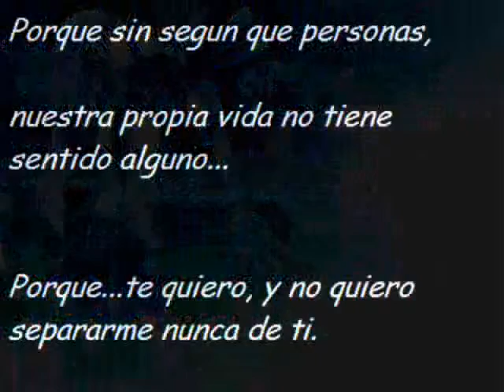Fantasy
xD otro video mas, peeeeeeero, este es mas cutre que el otro, lol xD en fin, lo he hecho espresamente para una buena amiga, asi que..quizás no os guste..ni a ella tampoco, aunque xD la intencion es lo que cuenta, al menos es lo que dicen...